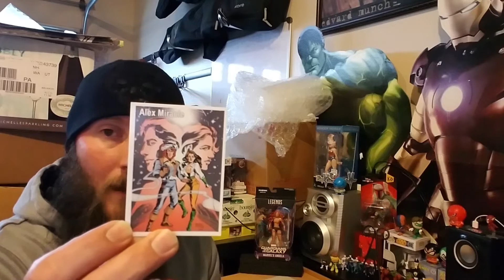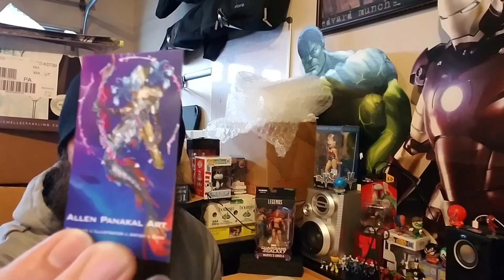Some stuff from the con n aok from my brother AG Surfer